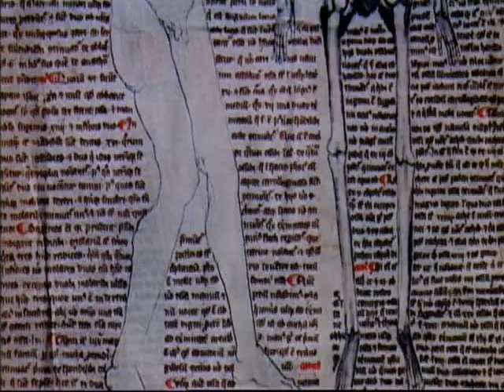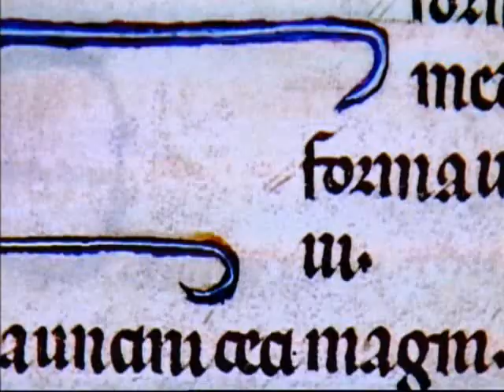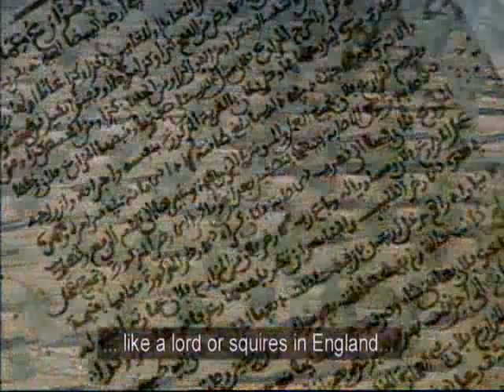Islam in Europe - When Muslims Ruled in Europe Part 5/11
this video goes through history. Telling the truth behind Islamic rule in Spain, and the wonderous sciences, maths, arts, medicine, etc. INTRODUCED by Muslims to the world.